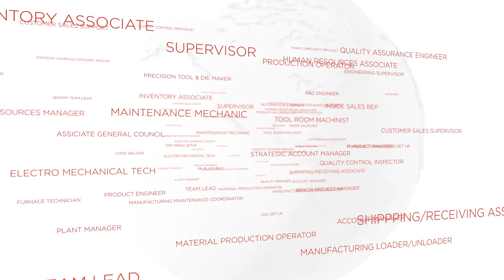CoorsTek Careers - Austin Smith - Supervisor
Hard working folks and a work environment with opportunities for growth. Join the supportive team at CoorsTek!

CoorsTek Careers is a video series featuring our employees from around the globe. Our goal is to showcase the wide range of ceramics manufacturing careers available at CoorsTek.